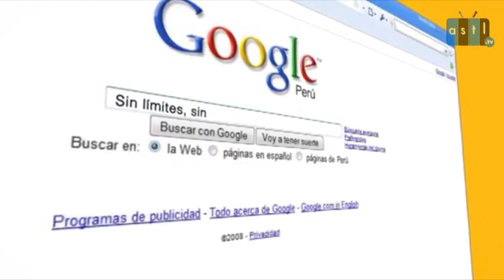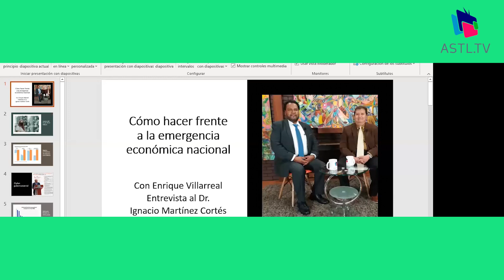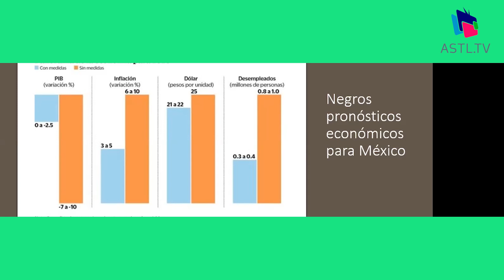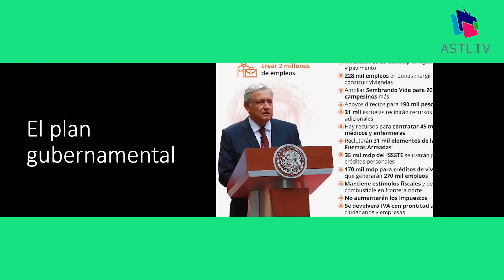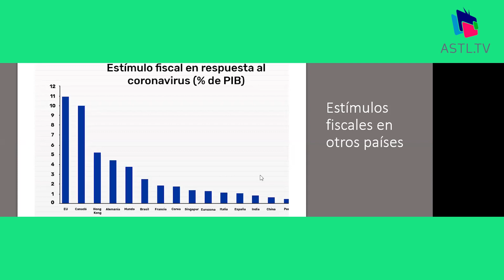Contrapunto Tv - ¿Cómo enfrentar la emergencia económica?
15 de abril del 2020
Contrapunto TV
Enrique Villarreal
Ignacio Martínez Cortes